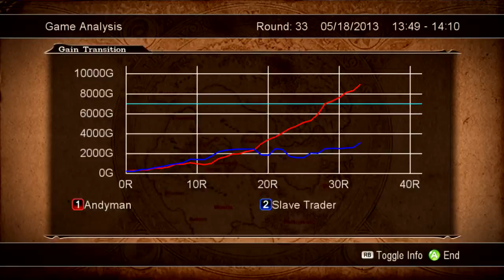Culdcept Saga - Colosseum II - Andyman vs. Slave Trader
I thought I'd test my spiffy new Hauppauge HD PVR 2 by playing against the Story Mode character Slave Trader with one of my more unusual decks, LemonLime (you can see a version of it in the Player Decks section at CuldceptCentral.com). Slave Trader jumped out to his usual early lead, but he had a very hard time keeping it. Hehehehe. Enjoy... more to come!